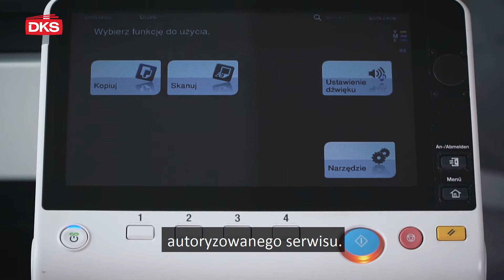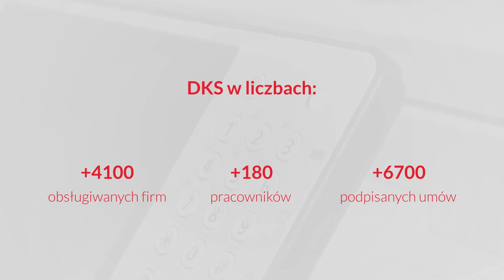DKS - Case Study (Agencja Reklamowa ROXart)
Sprawdź nasze nagranie dla DKS, firmy zajmującej się dzierżawą, sprzedażą oraz serwisowaniem kserokopiarek.